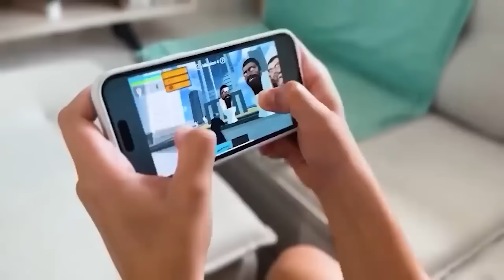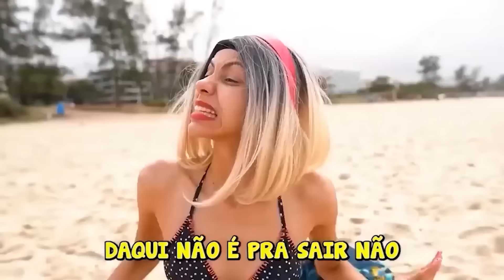SÃO AMORES - PABLLO VITTAR (PARÓDIA)